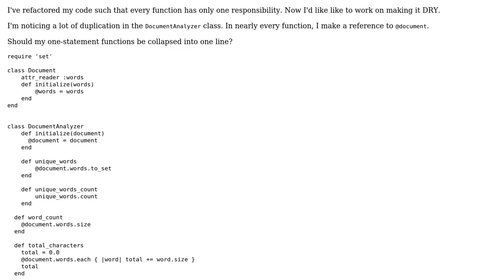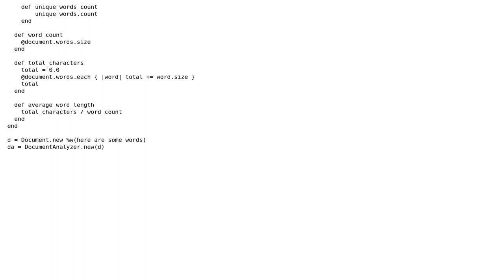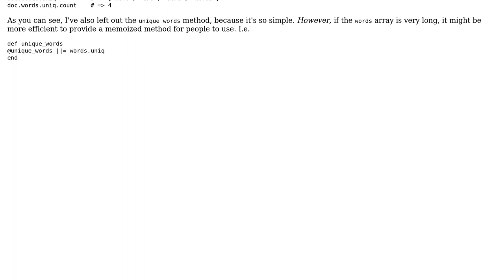Code Review: Less-repetitive code for document-analyzer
With thanks & praise to God, and with thanks to the many people who have made this project possible! | Content (except music & images) licensed under CC BY-SA | Music | Images & others | With thanks to user Jamal user Flambino user Dylan Richards and the Stack Exchange Network Trademarks are property of their respective owners. You are responsible for your own actions.